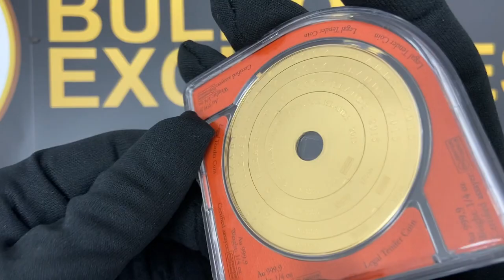2015 Cook Islands 1 oz Gold Valcambi Armillary Sphere Coin .9999 Fine at Bullion Exchanges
Bullion Exchanges is pleased to offer the 2015 Cook Islands 1 oz Gold Valcambi Armillary Sphere Coin for purchase. This coin consists of four 1/4 troy oz rings that come inside an assay card.